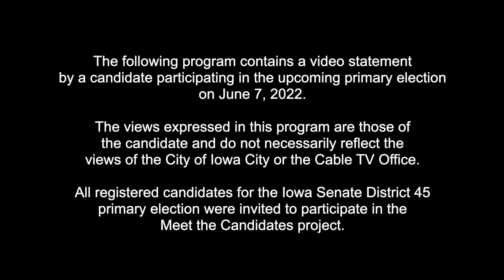Meet the Candidates - 2022 Primary Election: Janice Weiner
Meet the Candidates is a program produced by the City of Iowa City Cable TV Office and is intended to provide you with a brief introduction to local candidates currently seeking election.  These videos are not an endorsement of any candidate, but simply offer candidates a way to speak directly to voters, uninterrupted, for up to five minutes.

Each election season, statements from participating candidates and candidate forums recorded by City Channel 4 can be found on our Meet the Candidates